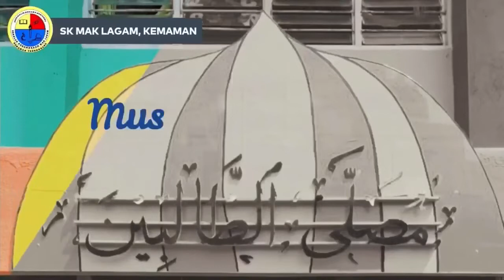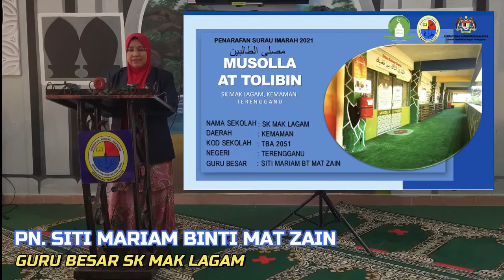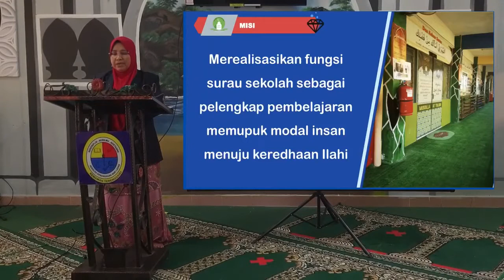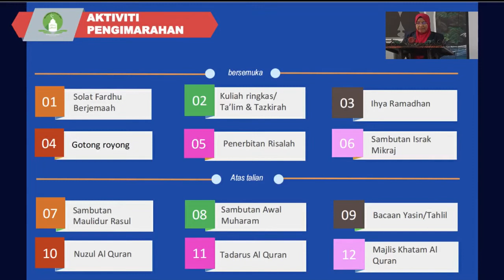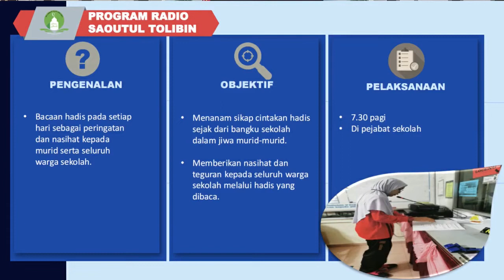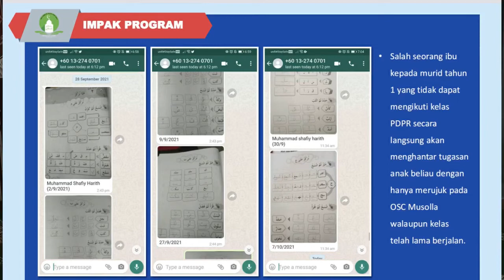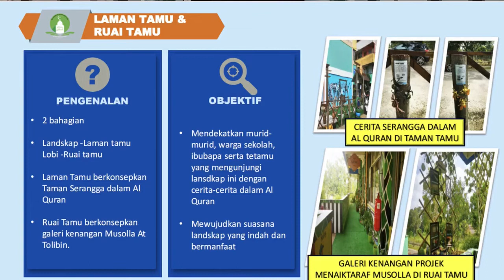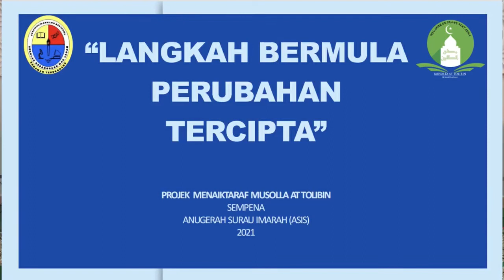MONTAJ DAN PEMBENTANGAN PERSISS 2021